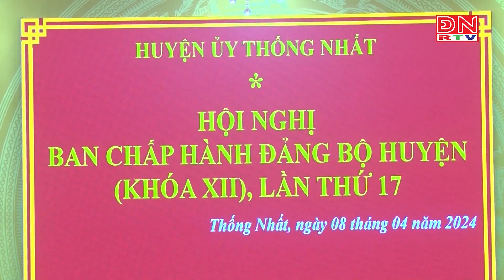Huyện Thống Nhất: Tập trung thực hiện các nội dung đột phá